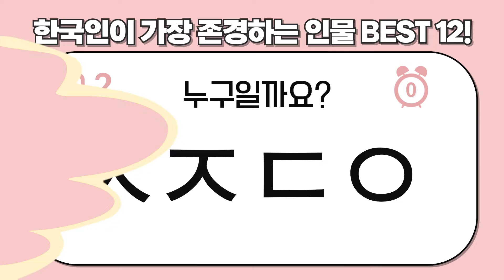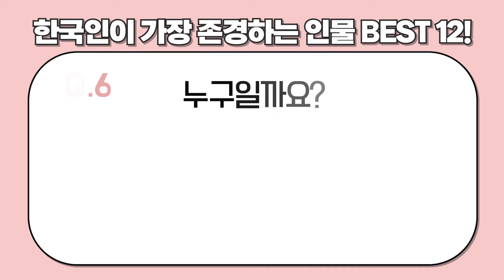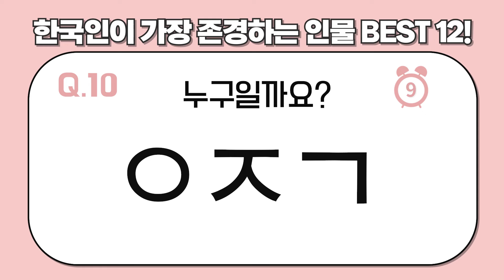초성퀴즈 주제별 초성퀴즈 #12 【 한국인이 가장 존경하는 인물 BEST12! 】 마지막에 뜻밖의 반전을 경험하세요!!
초성퀴즈를 풀어 볼까요?
오늘은  [ 한국인이 가장 존경하는 인물 BEST12! ] 으로 초성퀴즈를 꾸며 보았답니다. 한국인이 가장 존경하는 저명 인사들을 미리 떠올리신 후에 풀어 보시면 정답을 쉽게 유추하실거에요.

정답 이외에 기발한 답이 생각 나실땐 주저없이 댓글로 공유해 주세요.

👍👍문제는 총 20개,
👀👀제한 시간은 10초입니다.

목록
00:00 인트로
00:16 Q1. ㅇㅅㅅ?
00:29 A1. 정답correct answer
00:35 Q2. ㅅㅈㄷㅇ?
00:49 A2. 정답correct answer
00:54 Q3. ㅂㅈㅎ?
01:08 A3. 정답correct answer
01:13 Q4. ㄱㄱ?
01:27 A3. 정답correct answer
01:32 Q5. ㅂㄱㅁ?
01:46 A3. 정답correct answer
01:51 Q6. ㅈㅈㅇ?
02:05 A6. 정답correct answer
02:10 Q7. ㅇㄱㅅ?
02:24 A7. 정답correct answer
02:29 Q8. ㄱㄷㅈ?
02:43 A8. 정답correct answer
02:48 Q9. ㅅㅅㅇㄷ?
03:02 A9. 정답correct answer
03:08 Q10. ㅇㅈㄱ?
03:21 A10. 정답correct answer
03:27 Q11. ㄴㅁㅎ?
03:40 A11. 정답correct answer
03:46 Q12. ㅂㅁㄴ?
03:59 A12. 정답correct answer
04:04 아웃트로outro
04:17 엔드스크린endscreen

정답)
1.이순신 2.세종대왕 3.박정희 4.김구 5.반기문 6.정주영 7.유관순 8.김대중 9.신사임당 10.안중근 11.노무현 12.부모니

SPECIAL THANKS